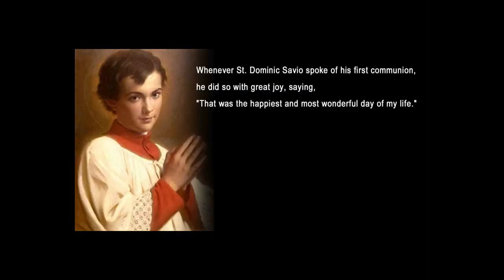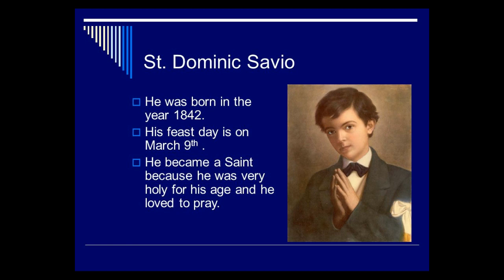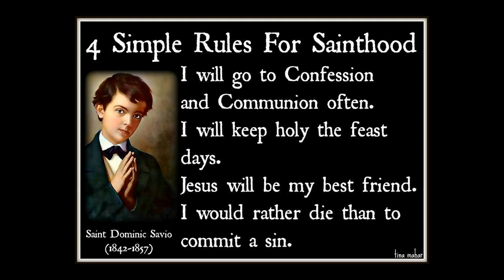March 10 Saint Dominic Savio v2